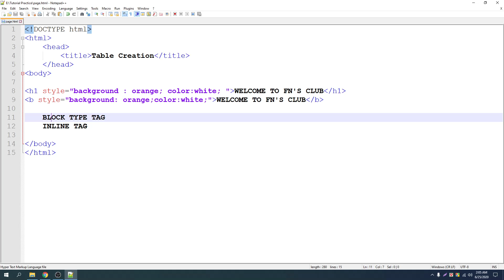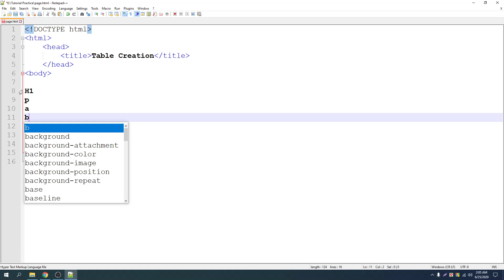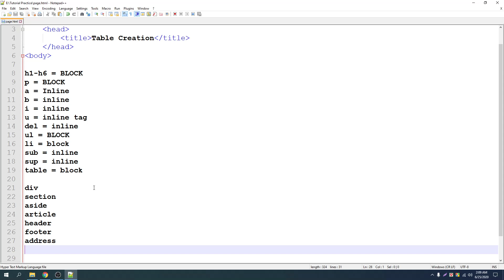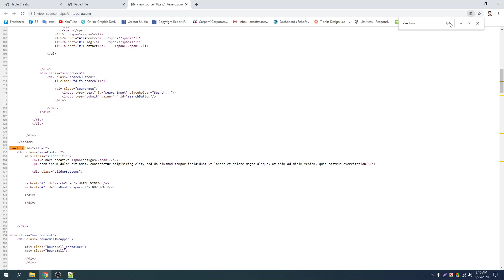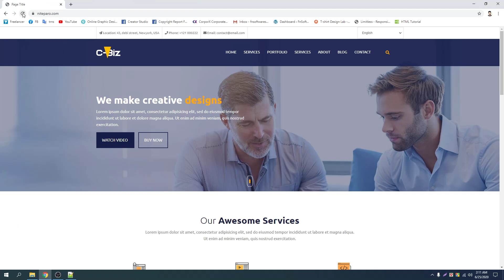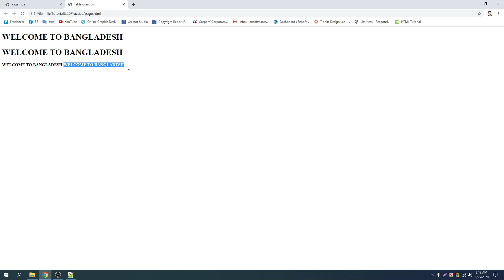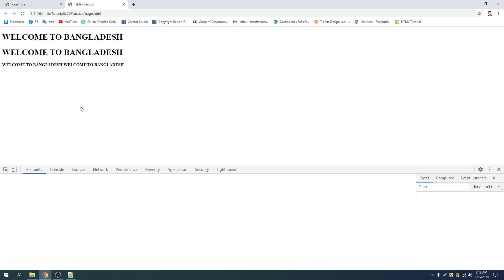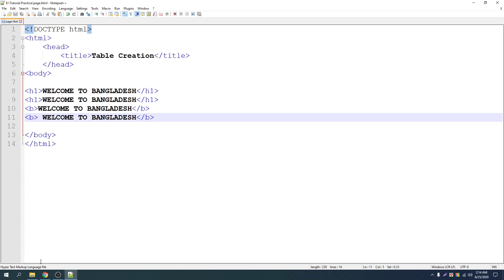21 Inline & block type tags list|| Html5 Video Tutorial Bangla by Freelancer Nasim